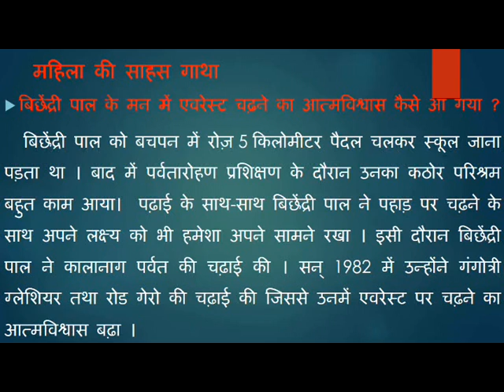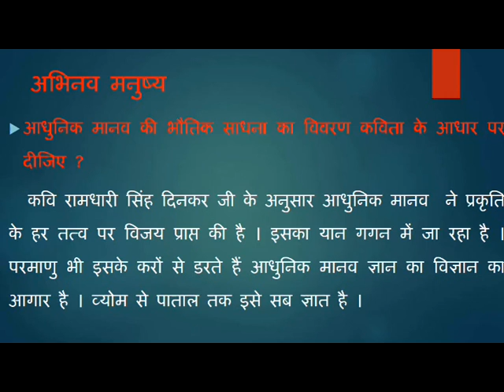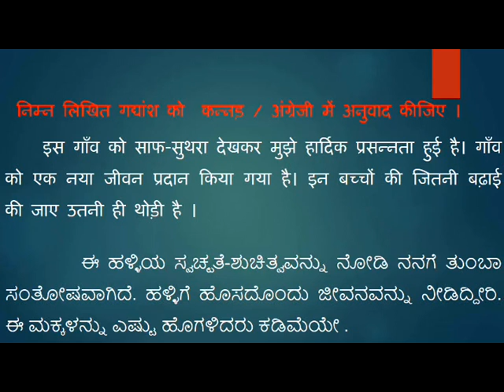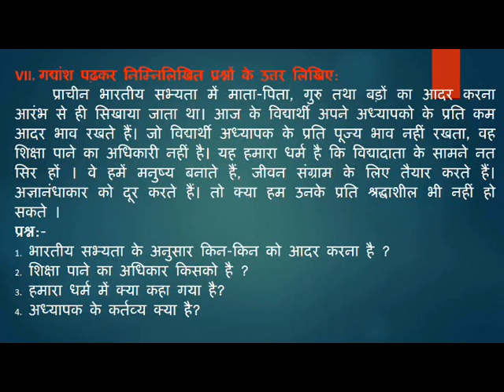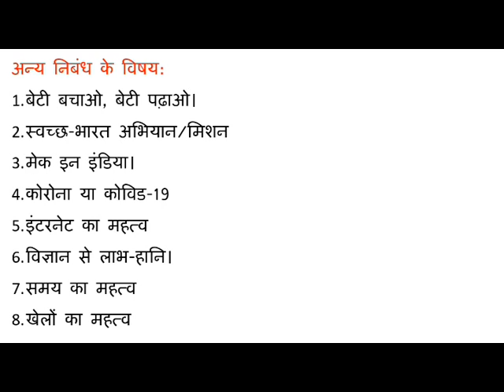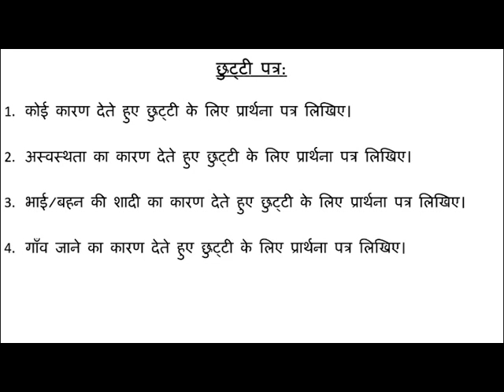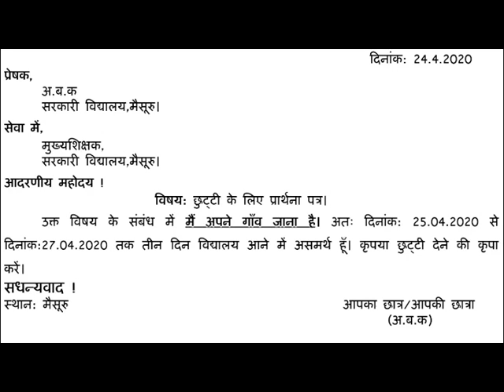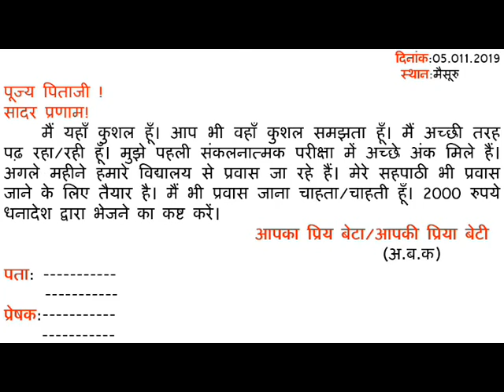HINDI PART 02